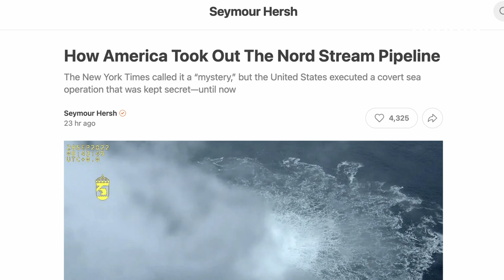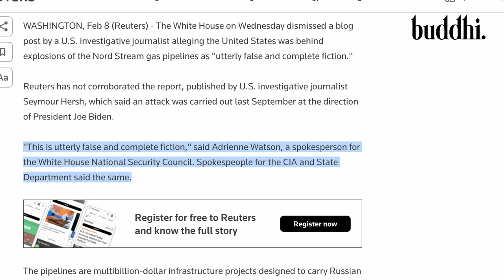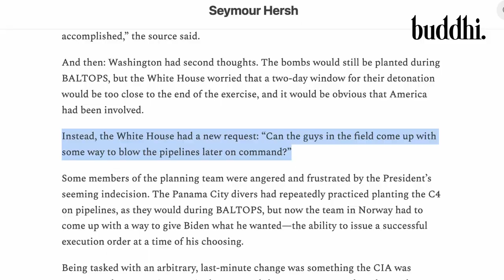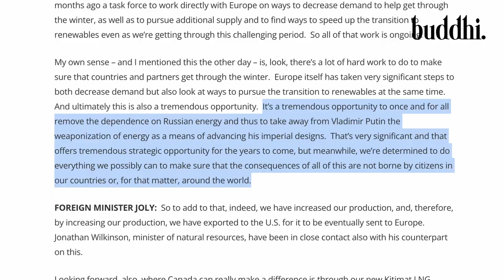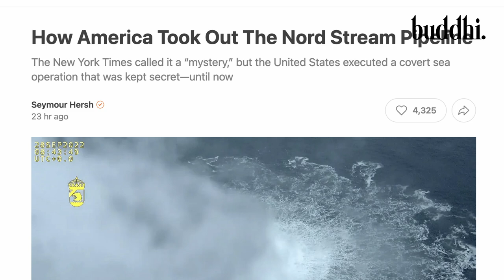Seymour Hersh Reveals How USA Destroyed Nord Stream Gas Pipelines | Buddhi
In a bombshell article, veteran investigative journalist Seymour Hersh alleges that the United States destroyed the Nord Stream pipelines in order to prevent Vladimir Putin from weaponizing natural gas for his political and territorial ambitions while avoiding a direct conflict with Russia.

Hersh is well-known for his coverage of stories such as the My Lai massacre of 500 civilians in Vietnam and the torture of prisoners at Abu Ghraib prison in Iraq.

He claims that the bombing of the Nord Stream pipelines in the Baltic Sea was a covert operation ordered by the White House. According to him, President Biden gave the order for a "Black Op" to destroy the Nord Stream pipelines, and the attack was carried out by the CIA in cooperation with Norway. The Biden Administration relied on the graduates of the Navy's diving school in Panama City because they were not part of the Special Forces Command, whose operations must be reported to Congress.

The White House has rejected Hersh's report that the United States was behind the sabotage of the Nord Stream pipelines. White House National Security Council spokeswoman Adrienne Watson described the report, which was published on his page on Substack, as "complete fiction".